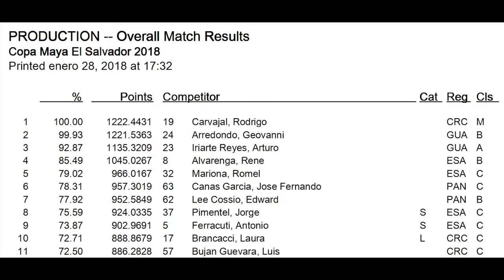Copa Maya El Salvador 2018-Rodrigo Carvajal-Producción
CZ Shadow 2-Guga Ribas Universal Holster
1er lugar Producción